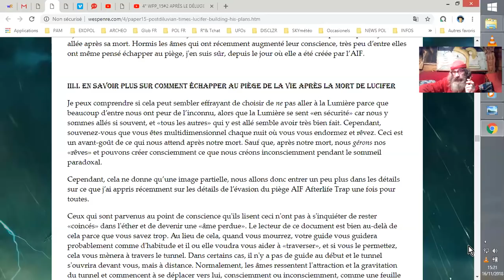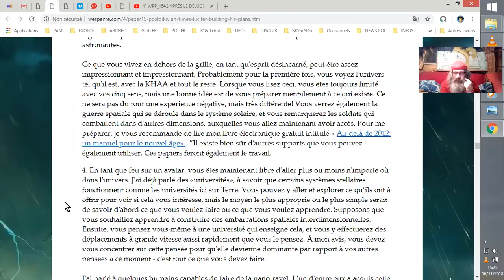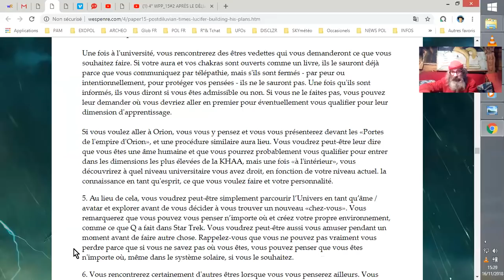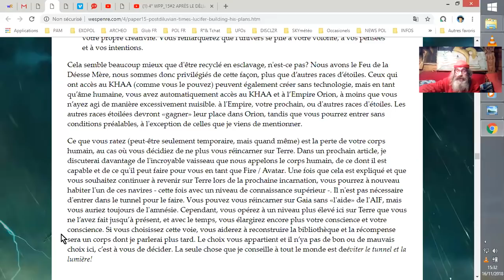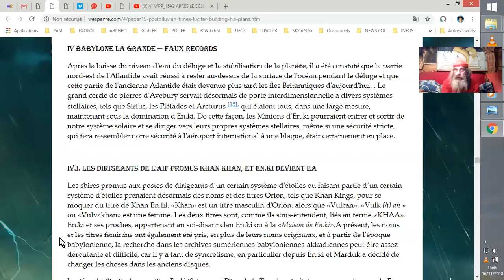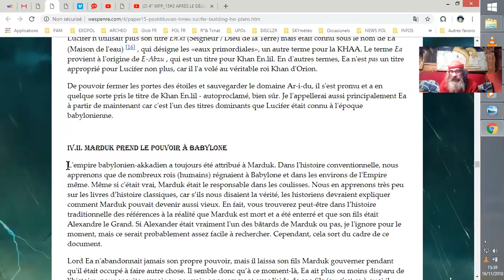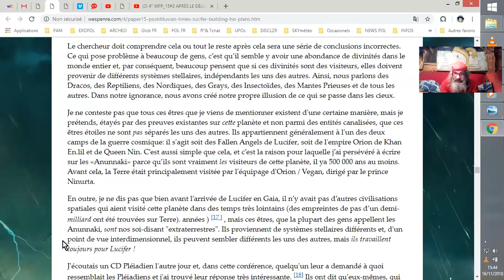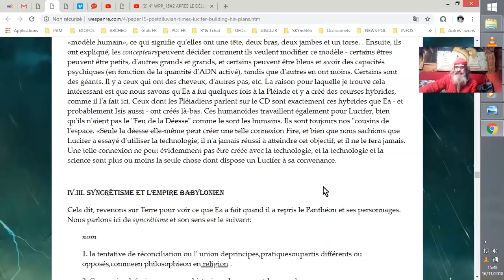4° WPP 15#3 : ENKI - EA - LUCIFER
Wes Penre a déchiffré et défriché les remous du DÉLUGE ! ^^
Voyons voir l'ambiance au sortir du Déluge, il y a environ 12 000 ans de celà. ^^ ;-)
J'ai oublié de lire un paragraphe essentiel :
""Le chercheur doit comprendre cela ou tout le reste après cela sera une série de conclusions incorrectes. Ce qui pose problème à beaucoup de gens, c’est qu’il semble y avoir une abondance de divinités dans le monde entier et, par conséquent, beaucoup pensent que si ces divinités sont des visiteurs, elles doivent provenir de différents systèmes stellaires, indépendants les uns des autres. Ainsi, nous parlons des Dracos, des Reptiliens, des Nordiques, des Grays, des Insectoïdes, des Mantes Religieuses (Mantis - Mantides) et de tous les autres. Dans notre ignorance, nous avons créé notre propre illusion de ce qui se passe dans les cieux. ""